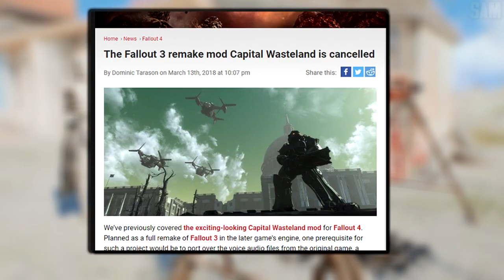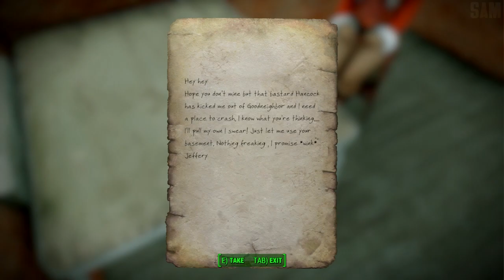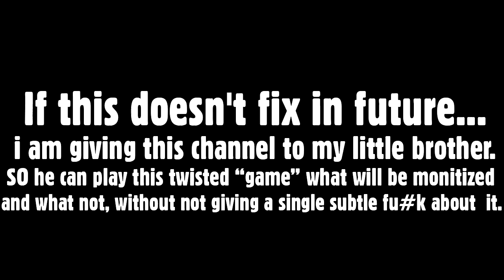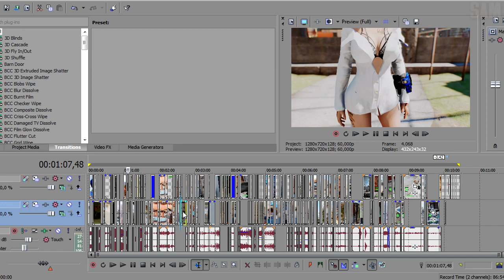THE WENDIGO - Fallout 4 Mods - Week 70 (Xbox One/PC)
TERA Business Casual by Derpsdale 01:07

Fire Axe - A Standalone Melee Weapon by CoolerThanCoolestGuy 01:21

Hunting Rifle Animation Replacer 01:45

Diamond City Faces Overhaul 02:21

Colonial Attire 02:59

Immersive Squeaky Doors 03:07

Skyrim CBBE NeverN___ - Fallout 4 03:42

Covfefe - Spawnable French Maid Deathclaws by Derpsdale 04:01

Adjusted Neck and Head Proportions 04:29

T4H -The Four Horsemen Skull Helms and More 04:55

40k Sister of Battle - Adepta Sororitas by Deathoctimus 05:51

Minuteman Watchtowers 06:12

Leaders Of The Commonwealth - A Sim Settlements Add-on 06:33

Sim Settlements Mega Pack - Year One 07:20

Sim Settlements - Rise of the Commonwealth 08:17

Recommended:
Sim Settlements - City Planner's Toolkit